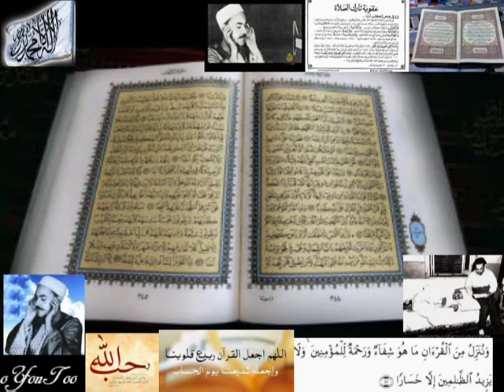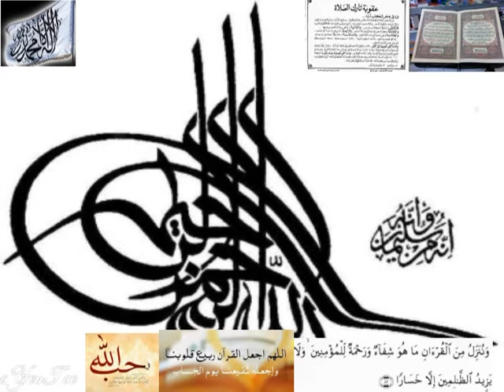رائعة من رواع فضيلة قارئ مصر ألأول ألشيخ محمد رفعت ـ ألرائعه ٣٥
▬▬▬▬▬▬▬▬ஜ۩۞۩ஜ▬▬▬▬▬▬▬▬▬▬●
دعآء .لوالدي ووالديكم وكافة ألمسلمين وألمسلمات... ﺍﻟﻠﻬﻢ ﺍﻏﻔﺮ ﻟﻬﻢ ﻭﺍﺭﺣﻤﻬﻢ.. ﻭﻋﺎﻓﻬﻢ ﻭﺍﻋﻒ ﻋﻨﻬﻢ.. ﻭﺍﻛﺮﻡ ﻧﺰﻟﻬﻢ .. ﻭﻭﺳﻊ ﻣﺪﺧﻠﻬﻢ.. ﻭﺍﻏﺴﻠﻬﻢ ﺑﺎﻟﻤﺎﺀ ﻭﺍﻟﺜﻠﺞ ﻭﺍﻟﺒﺮﺩ.. ﻭﻧﻘﻬﻢ ﻣﻦ ﺍﻟﺬﻧﻮﺏ ﻭﺍﻟﺨﻄﺎﻳﺎ ﻛﻤﺎ ﻳﻨﻘﻰ ﺍﻟﺜﻮﺏ ﺍﻷ‌ﺑﻴﺾ.. ﺍﻟﻠﻬﻢ ﺟﺎﺯﻫﻢ ﺑﺎﻟﺤﺴﻨﺎﺕ ﺇﺣﺴﺎﻧﺎ.. ﻭﺑﺎﻟﺴﻴﺌﺎﺕ ﻋﻔﻮﺍً ﻭﻏﻔﺮﺍﻧﺎ.. ﺍﻟﻠﻬﻢ ﺃﻧﺰﻝ ﻋﻠﻰ ﻗﺒﺮﻫﻢ ﺍﻟﻀﻴﺎﺀ ﻭﺍﻟﻨﻮﺭ.. ﻭﺍﻟﻔﺴﺤﺔ ﻭﺍﻟﻔﺮﺡ ﻭﺍﻟﺴﺮﻭﺭ.. ﺍﻟﻠﻬﻢ ﺃﻧﺰﻝ ﻋﻠﻴﻬﻢ ﺑﺮﺩﺍ ﻭﺳﻼ‌ﻣﺎ.. ﺍﻟﻠﻬﻢ ﺍﻧﻘﻠﻬﻢ ﺑﺮﺣﻤﺘﻚ ﻣﻦ ﻋﺘﻤﺔ ﺍﻟﻘﺒﻮﺭ.. ﺇﻟﻰ ﻧﻮﺭ ﻭﺳﻌﺔ ﺍﻟﺪﻭﺭ ﻭﺍﻟﻘﺼﻮﺭ ﻭﻣﻦ ﺿﻴﻖ ﺍﻟﻠﺤﻮﺩ ﺍﻟﻰ ﺟﻨﺎﺗﻚ ﺟﻨﺎﺕ ﺍﻟﺨﻠﻮﺩ .. ﻓﻲ ﺳﺪﺭ ﻣﺨﻀﻮﺩ.. ﻭﻃﻠﺢ ﻣﻨﻀﻮﺩ.. ﻭﻇﻞ ﻣﻤﺪﻭﺩ.. ﻭﻣﺎﺀ ﻣﺴﻜﻮﺏ.. ﻭﻓﺎﻛﻬﺔ ﻛﺜﻴﺮﺓ.. ﻻ‌ ﻣﻘﻄﻮﻋﺔ ﻭﻻ‌ ﻣﻤﻨﻮﻋﺔ.. ﻭﻓﺮﺵ ﻣﺮﻓﻮﻋﺔ .. ﺍﻟﻠﻬﻢ ﺍﺟﻌﻞ ﻗﺒﺮﻫﻢ ﺭﻭﺿﺔ ﻣﻦ ﺭﻳﺎﺽ ﺍﻟﺠﻨﺔ .. ﺍﻟﻠﻬﻢ ﺑﻴﺾ ﻭﺟﻬﻬﻢ.. ﻭﻳﻤّﻦ ﻛﺘﺎﺑﻬﻢ.. ﻭﻳﺴﺮ ﺣﺴﺎﺑﻬﻢ.. ﻭﻟﻴّﻦ ﺗﺮﺍﺑﻬﻢ.. ﻭﻃﻴﺐ ﺛﺮﺍﻫﻢ.. ﻭﺛﺒﺘﻬﻢ ﻋﻠﻰ ﺍﻟﺼﺮﺍﻁ.. ﺍﻟﻠﻬﻢ ﺍﺟﻌﻞ ﻣﺮﻭﺭﻫﻢ ﻋﻠﻰ ﺍﻟﺼﺮﺍﻁ ﻛﺎﻟﺒﺮﻕ ﺍﻟﺨﺎﻃﻒ.. ﺍﻟﻠﻬﻢ ﺍﻇﻠﻬﻢ ﺗﺤﺖ ﻇﻞ ﻋﺮﺷﻚ.. ﻳﻮﻡ ﻻ‌ﻇﻞ ﺇﻻ‌ّ ﻇﻠﻚ ﻭﻻ‌ ﺑﺎﻕٍ ﺇﻻ‌ّ ﻭﺟﻬﻚ.. ﻭﻻ‌ ﺗﺤﺮﻣﻬﻢ ﺍﻟﻨﻈﺮ ﺇﻟﻰ ﻭﺟﻬﻚ ﺍﻟﻜﺮﻳﻢ.. ﻭﺍﻟﺸﻮﻕ ﺇﻟﻰ ﻟﻘﺎﺋﻚ.. ﺍﻟﻠﻬﻢ ﺍﺣﺸﺮﻫﻢ ﺗﺤﺖ ﻟﻮﺍﺀ ﻧﺒﻴﻚ ﻣﺤﻤﺪ ﺻﻠﻰ ﺍﻟﻠﻪ ﻋﻠﻴﻪ ﻭﺳﻠﻢ.. ﻭﺍﺳﻘﻬﻢ ﻣﻦ ﻳﺪﻩ ﺍﻟﺸﺮﻳﻔﺔ ﺍﻟﻄﺎﻫﺮﺓ.. ﺷﺮﺑﺔ ﻫﻨﻴﺌﺔ ﻣﺮﻳﺌﺔ.. ﻻ‌ﻳﻈﻤﺊ ﺑﻌﺪﻫﺎ ﺃﺑﺪﺍ.. ﻭﺑﻠﻐﻬﻢ ﺷﻔﺎﻋﺔ ﺍﻟﺤﺒﻴﺐ ﺍﻟﻤﺼﻄﻔﻰ.. ﺍﻟﻠﻬﻢ ﺍﺟﻌﻞ ﺍﻟﻘﺮﺁﻥ ﺍﻟﻌﻈﻴﻢ ﺷﻔﻴﻌﺎ ﻟﻬﻢ ﻓﻲ ﻗﺒﺮﻫﻢ.. ﻭﺷﺎﻫﺪﺍ ﻟﻬﻢ ﻓﻲ ﺍﻵ‌ﺧﺮﺓ.. ﻭﺣﺠﺔ ﻟﻬﻢ ﻳﺎﺭﺏ ﺍﻟﻌﺎﻟﻤﻴﻦ.. ﺍﻟﻠﻬﻢ ﺍﺳﻜﻨﻬﻢ ﻓﻲ ﺍﻟﻔﺮﺩﻭﺱ ﺍﻷ‌ﻋﻠﻰ ﻣﻦ ﺍﻟﺠﻨﺔ ﻣﻊ ﻧﺒﻴﻨﺎ ﻭ ﺣﺒﻴﺒﻨﺎ ﻣﺤﻤﺪ ﺻﻠﻰ ﺍﻟﻠﻪ ﻋﻠﻴﻪ ﻭﺳﻠﻢ.. ﺍﻟﻠﻬﻢ ﺍﺳﻜﻨﻬﻢ ﻓﻲ ﻗﺼﻮﺭﻫﺎ.. ﻭﺍﺳﻘﻬﻢ ﻣﻦ ﺃﻧﻬﺎﺭﻫﺎ.. ﻭﺃﻃﻌﻤﻬﻢ ﻣﻦ ﺛﻤﺎﺭﻫﺎ.. ﺍﻟﻠﻬﻢ ﺍﺧﺮﺟﻬﻢ ﻣﻦ ﺫﻧﻮﺑﻬﻢ ﻛﻴﻮﻡ ﻭﻟﺪﺗﻬﻢ ﺃﻣﻬﺎﺗﻬﻢ.. ﻭﺍﻋﺘﻖ ﺭﻗﺎﺑﻬﻢ ﻣﻦ ﺍﻟﻨﺎﺭ.. ﺍﻟﻠﻬﻢ ﺍﻗﺾ ﻋﻨﻬﻢ ﻛﻞ ﺩﻳﻦ.. ﺍﻟﻠﻬﻢ ﺃﺑﺪﻟﻬﻢ ﺩﺍﺭﺍ ﺃﺧﻴﺮ ﻣﻦ ﺩﺍﺭﻫﻢ .. ﻭﺻﺤﺒﺎ ﺧﻴﺮ ﻣﻦ ﺻﺤﺒﻪ .. ﻭﺍﺟﻤﻌﻨﺎ ﺑﻬﻢ ﻓﻲ ﺍﻟﻔﺮﺩﻭﺱ ﺍﻷ‌ﻋﻠﻰ ﻣﻦ ﺍﻟﺠﻨﺔ .. ﺑﺮﺣﻤﺘﻚ ﻳﺎ ﺃﺭﺣﻢ ﺍﻟﺮﺍﺣﻤﻴﻦ